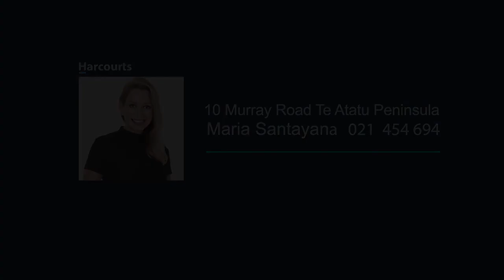10 Murray Road, Te Atatu Peninsula - New beginnings...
Get ready to make your memories in one of the very first homes ever built on much loved Murray Road.

Set on a gently elevated 814sqm (more or less) site and 'true to its era' with Stucco & Concrete construction, this home is a wonderful blend of old and new.

The old: A wood burner for winter warmth, timber joinery, gleaming timber floors plus a full basement with fantastic potential to develop further.
And the new: Gas cook top, an extra-large oven, dishwasher, a second bathroom, insulation in the floor and ceiling, HRV and heat pump. Re-wiring, a relatively new hot water cylinder and a roof that has been repointed and painted in the last few years make this a both a real 'peace of mind' purchase and a very smart buy.

Open plan kitchen and dining look out across a large shaded verandah and to the garden beyond, perfectly positioned for supervising kids at play and for catching little glimpses of the water through the trees across the road. And the sunny separate lounge offers a degree of separation between living spaces while the basement, currently used as a games room/office, is a welcome hideaway for study, work or to keep the teenagers out of your hair.

A life outside suburbia is calling the current owners away, but there are so many things that will be sorely missed - from the comfortable nest they have created, the annual Murray Road Christmas parties, the quiet 'no exit' nature of the cul de sac, the easy access near the bottom of the street to scenic coastal walkways via Chapman Strand and the Taikata Sailing Club, the short circa 20min walk to Matipo Primary School and the fabulous community here on 'The Peninsula'.

 Hard to find but easy to love. What are you waiting for?